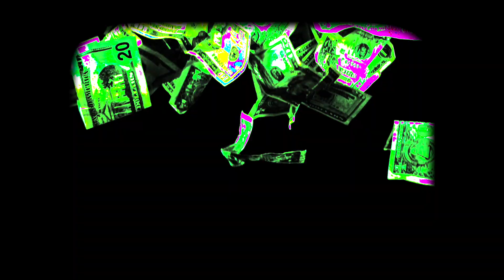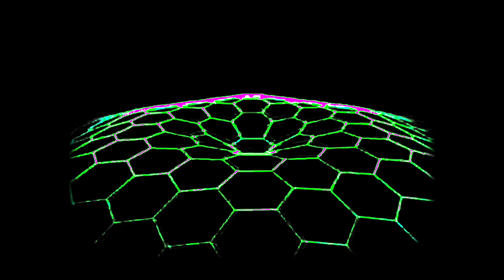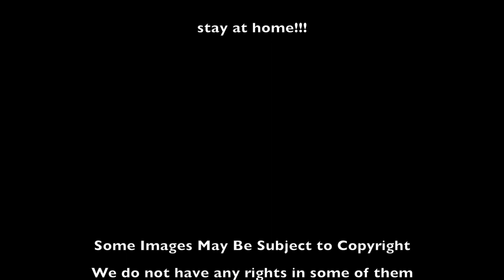Larizon - "Looking for You" Official Quarantine Video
Larizon - "Looking for You" - Like this video? Come see thousands more at the Net's largest, uncensored, completely d.i.y. music video site, BlankTV.com!

Larizon - "Looking for You" Official Music Video

Artist City, State, Country: Palermo, Italy

Artist Bio: Larizon born about 2019 in Palermo. We like to mix it up in regard to music style (electro rock, metalcore, dance)

About the Video: This video was made at home during the quarantine period.

Song Lyrics: "Looking for You"

But I'm in love to you
I'm hating you
I'd like to keep
You away
I know I feel, lonely away
Alone with myself
I don't know how
It is
I feel the need
To smile again
I want to escape from here
To return
I want to go far
And then fly to you
Take my hands
And never say end
Take my hands
And don't think not tomorrow
I know
That will be not easy
To find love
I know that all this
Will have an end
I'll soon
Can go back to travel
And be able
To walk with you
Soon pain will vanish
And I'll smile
Will come back!!!
I heard you live
Without coming back
I never lost you
Even if you left me
You always been there
Inside of me
Soon I will find you
I will looking for you
I don't want to destroy my time
Open the cage
That traps our minds
Run strong with out stopping
I want to run!!!
I don't want stop me…
Now!!!